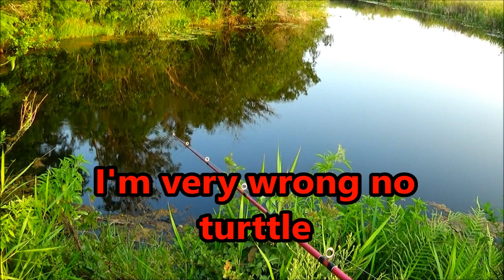Fishing with firerworks